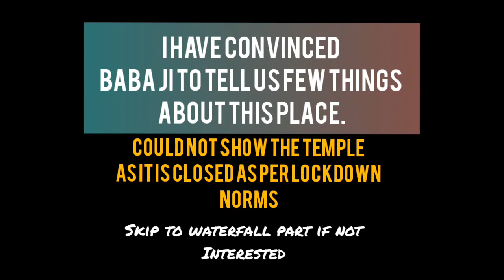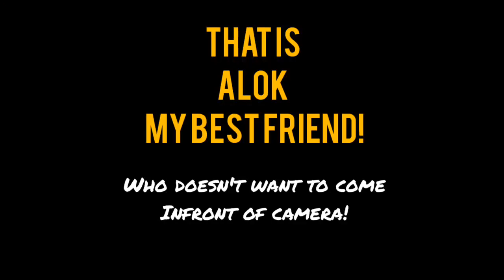CHAKRATIRTHA, KEONJHAR | Two waterfall | bike trip Vlog-7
Hello, This is suman Nayak bringing you to the hidden treasures of odisha. Watch the complete video to understand the depth of this place chakratirtha located in the border of keonjhar and bhadrak. Also check the 2 waterfall and trek to reach the waterfall!
 music credit- Music: July 19
Musician: Aspen Grove

Musician: Carl Storm